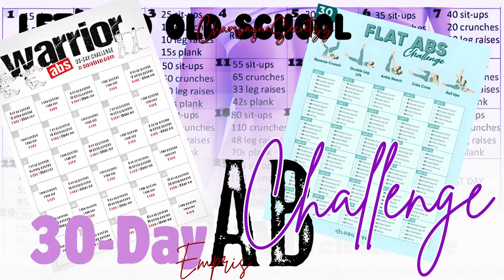30 Day Challenge for my Bottle Boyz and Bottle Girlz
Soooo don't you think it's HIGH TIME  we show 'em that some of us still believe in doing things the old fashion way and we're going to start by getting these bodies right. Scoot up for a second and join me in this 30 Day Ab Challenge with a bonus Squat Challenge...